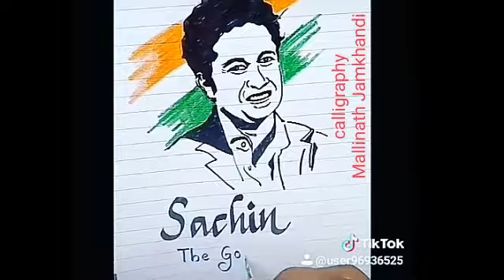calligraphy sachin tendulkar, god of cricket sachin , happy birthday sachin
calligraphy
sachin tendulkar
god of cricket, cricket fans, cricket lovers
sachin tendulkar sketch
boru calligraphy